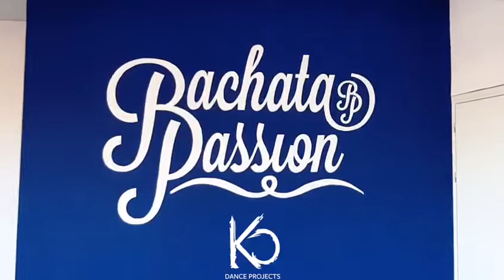Kiko & Christina + Geno & Steffie/ Bachata Collaboration / Santiago Cruz - Contar hasta 3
✧ Spontanious Collaboration ✧
- Love - Passion - Dance -

❦ Kiko & Christina and Geno & Steffie ❦

♬ SANTIAGO CRUZ - Contar hasta 3 (o hasta 10)
Bachata Remix by DJ Cat (Piotr Kot)

❥ Spreading the love ❥ sharing the passion ❥ enjoying to dance!